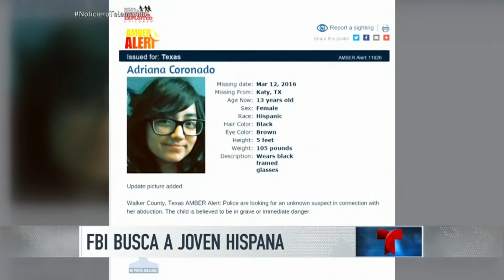FBI busca a jovencita hispana desaparecida en Texas | Noticiero | Noticias Telemundo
Video oficial de Noticias Telemundo. El cadáver del padre de la chica fue hallado quemado y con heridas de bala